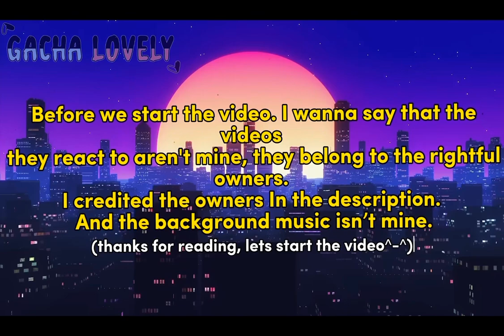🔥THE AMAZING DIGITAL CIRCUS REACTS TIKTOKS OF THEMSELVES // CREDITS IN DESC|Part 39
- Apps that i used for editing:
•Kinemaster
•Gacha Life/GachaClub
•IbisPaint X

⚠️ PLEASE READ ⚠️
' 🌟Background music that I use: